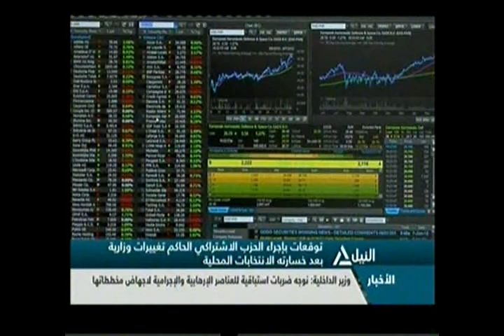بانوراما النيل الرابعه عصراً 31-3-2014(3)